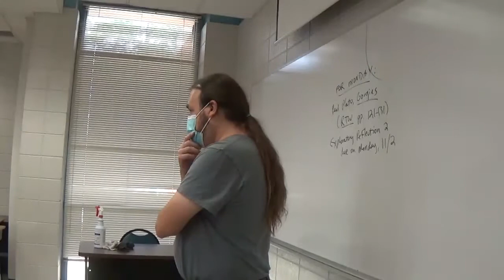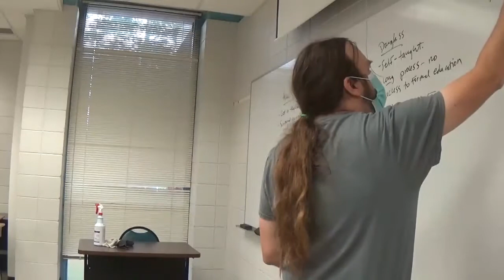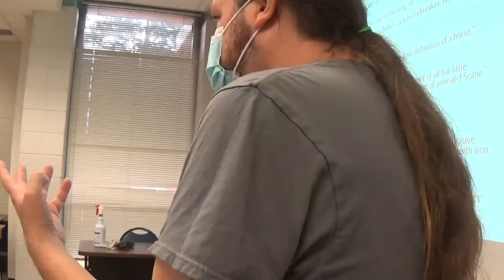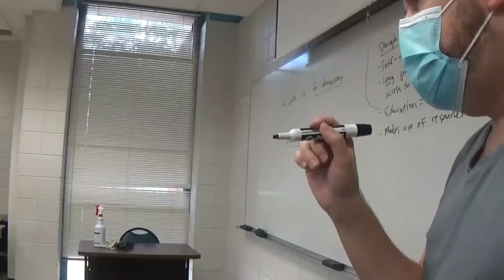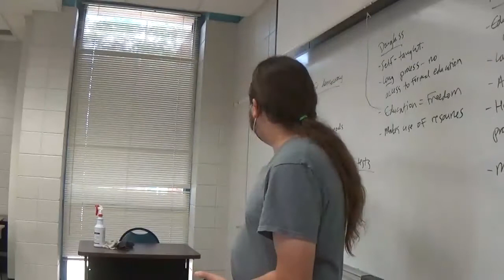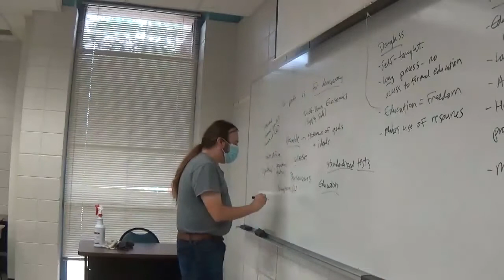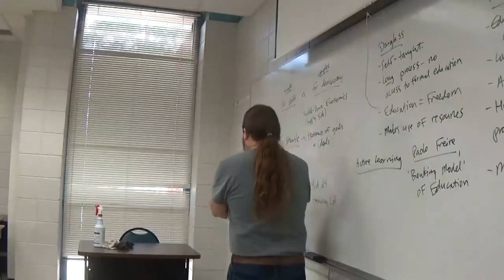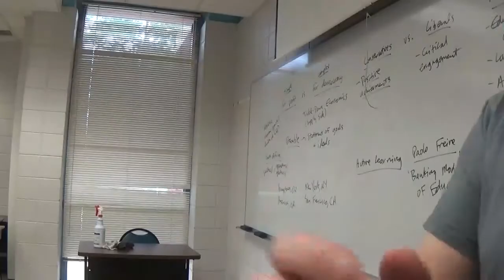Composition II MW Fall 2020 Martha Nussbaum, 'Education for Profit, Education for Democracy'